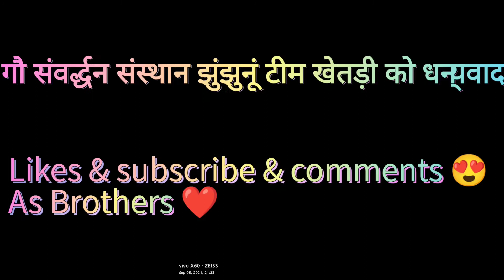गौ संवर्द्धन संस्थान झुंझुनूं टीम खेतड़ी द्वारा खेतड़ी से किया गया सांप का रेस्क्यू 🙏💪जय गौ माता की🙏🙏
🚩जय श्री राम जय गौमाता🚩
गौ संवर्धन संस्थान झुंझुनूं
गऊ रक्षा दल राजस्थान
संभाग:- खेतड़ी
Case no.:- 1925
Date:- 08/09/2021

:- आज सुबह झोझूधाम से मोहित वर्मा ने सूचना दी कि उनके घर में एक सांप घुस गया है। टीम मौके पर पहुंची और सांप को रेस्क्यू किया। सांप एक छोटा रैट स्नैक था। जिसे तुरंत जंगल में छोड़ दिया गया।
🙏आप सभी से अनुरोध है देखा देखी में जोखिम नहीं उठाए। ऐसे जीवो के रेस्क्यू के लिए नजदीकी वन विभाग या सर्पमित्र टीम को सूचित करें। सांपो के रेस्क्यू के लिए इनकी पूरी जानकारी होना आवश्यक है, खतरा हो सकता है।